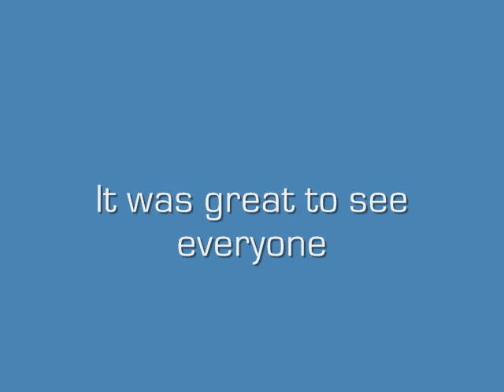california magic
More scenes from california coast and interviews about distracted driving!